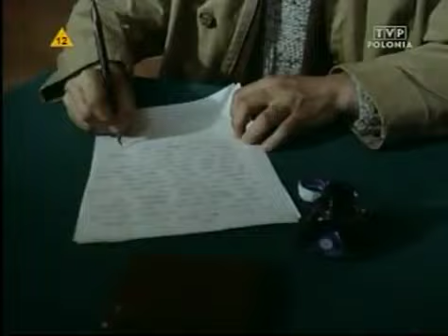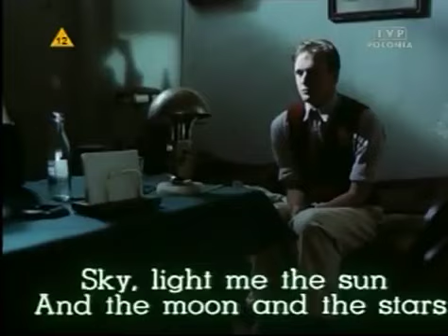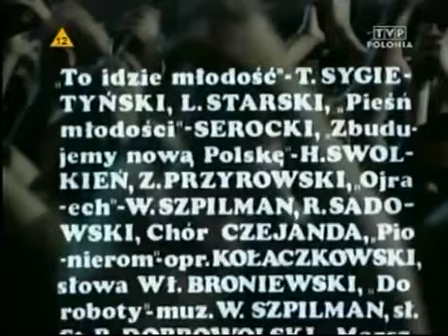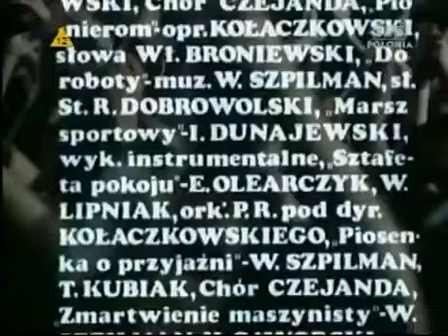Wielki bieg (1981)